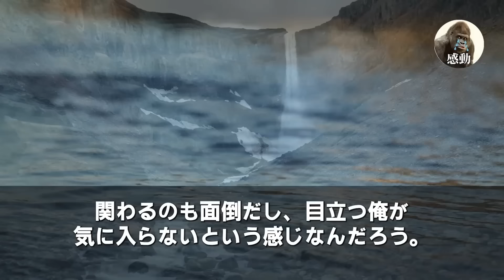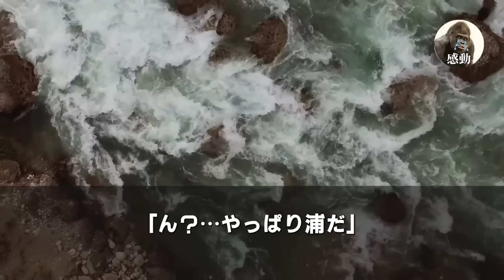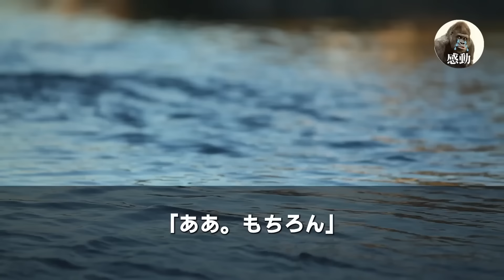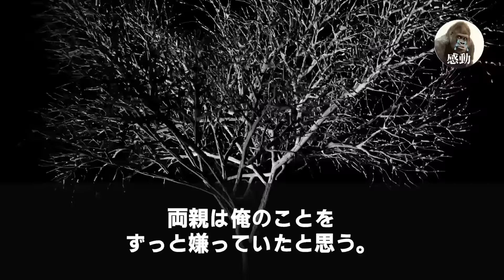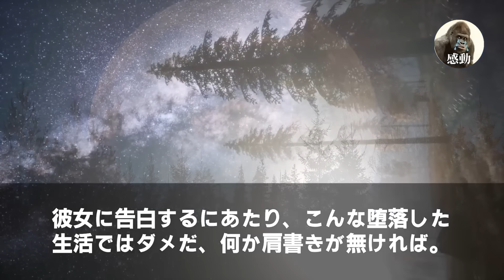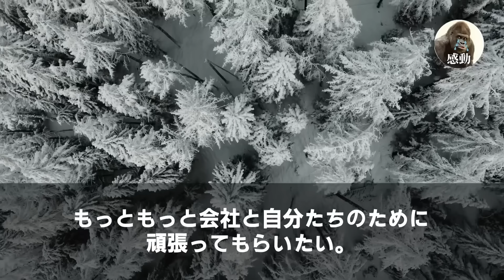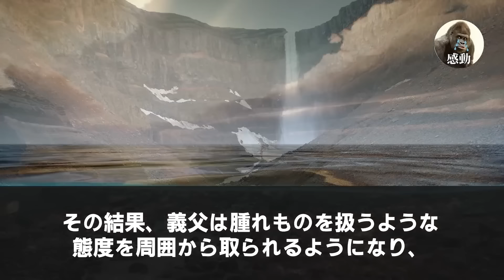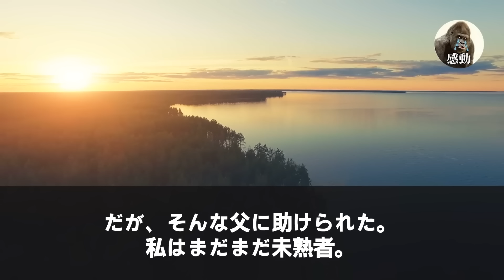【感動する話★総集編】かつて裏切られた銀行に用事があり、顔を出すと元同僚「無職に口座なんか開けないよ？」と嘲笑う。だが、3日後…その銀行から「50億円」解約されパニックに！【泣ける話・朗読】